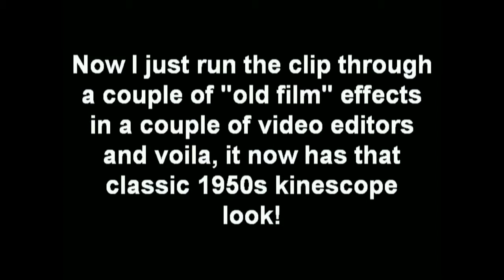1950s B&W kinescope film look to a 1980s colour TV show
This is another one of my kinescope experiments making a colour TV show look like a 1950s kinescope 16mm B&W film recording. In this clip I do the kinescope job to a 1981 Countdown segment where Molly Meldrum interviews Leo Sayer. In this video you'll first see a sample of the original footage in colour, then a sample of the vidicon camera telerecording and then the full clip in it's classic 50s kinescope look.

To achieve the kinescope effect here is my process. I play the clip on my 1973 Sony CVM-110VZ B&W monitor, I have my late 1960s Concord NEI-17 1" vidicon tube B&W camera pointed to the monitor and make sure it's well lined up, I adjust the brightness/contrast on monitor and iris f-stop on camera for best possible kinescope look and I telerecord the clip. Then in post production editing I use old film effects in AVS Video Converter and Pinnacle Studio 15 to give it that classic beat up film look and adjust the brightness/contrast to give it a washed out look. I then also edit the audio in Goldwave and run a low pass filter of 2kHz to give the audio that muffled lower quality kinescope audio sound though without the inherent kinescope audio effects which are similar to that of a scratchy dirty record. The results look not too bad to my opinion though still doesn't beat the real thing.